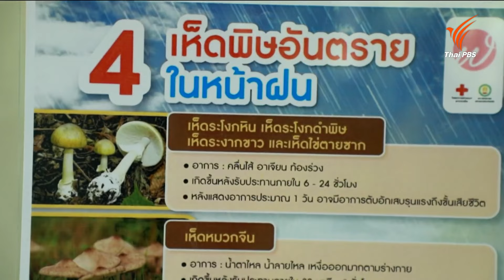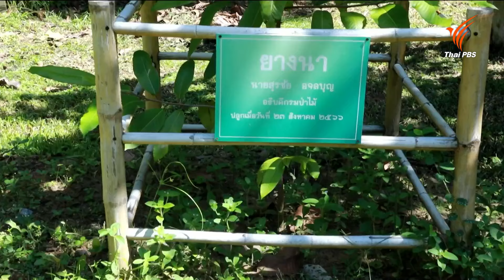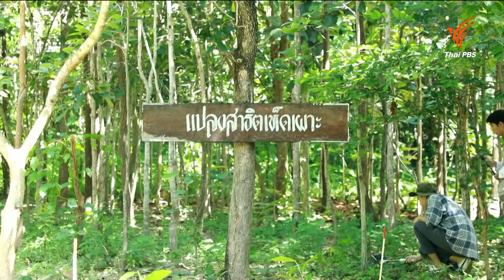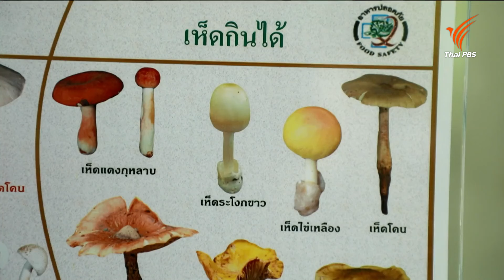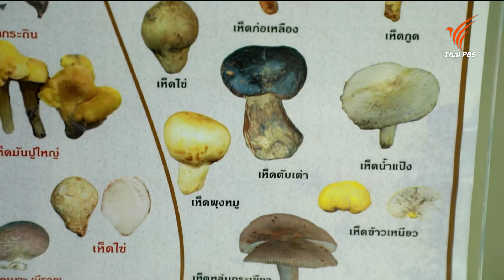"ปลูกป่าได้เห็ด" โมเดลภาคีจัดการพื้นที่ป่ากับชุมชนลุ่มแม่น้ำโขง | นครฮีลใจ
การอนุรักษ์พื้นป่า และการรักษาสิ่งแวดล้อมก็เป็นสิ่งที่สำคัญอย่างยิ่งในการรักษาคุณภาพชีวิตและความยั่งยืนของธรรมชาติ การจัดการทั้งสองอย่างนี้มักจะมีข้อขัดแย้งและความท้าทาย แต่ก็ยังมีโอกาสในการพัฒนาอย่างยั่งยืนหากมีการวางแผนและการจัดการอย่างเหมาะสม นครฮีลใจพาไปดูพื้นที่ป่าซึ่งเป็นส่วนหนึ่งของศูนย์ พัฒนาการเกษตรภูสิงห์อันเนื่องมาจากพระราชดำริ ในอำเภอภูสิงห์จังหวัดศรีสะเกษ ที่พบกับปัญหาเผ่าป่า เพื่อหาเห็ด แต่ปัจจุบันได้มีการจัดการป่ากับชุมชนด้วยเห็ด พร้อมกับการส่งเสริมการปลูกป่าในบ้านของตัวเอง
ชมย้อนหลังรายการ "วันใหม่วาไรตี้" ในช่วง "นครฮีลใจ" ได้ที่